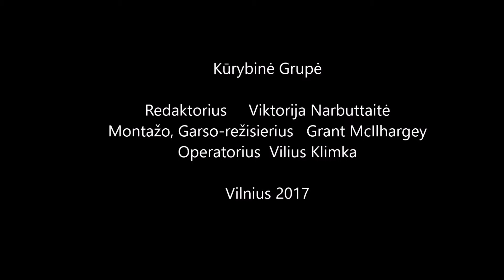Romantinis požiūris į gyvenimą moterų literatūroje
Projektas: „Epochų ratu. Romantimas"
Projekto vieta: Vilniaus Užupio gimnazija
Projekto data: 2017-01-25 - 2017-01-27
Klasė: 3d
Daugiau informacijos epochuraturomantizmas.snack.ws